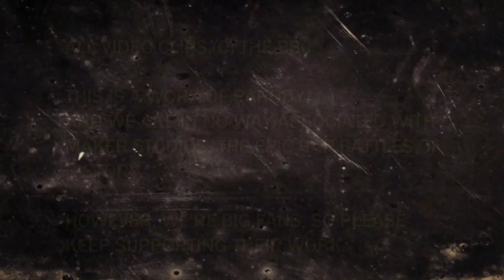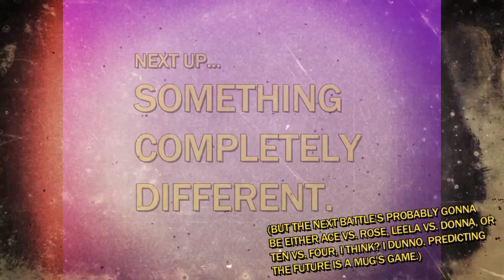Epic Rap Battles of WHO-Story: The War Doctor vs The Valeyard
It's the battle of the "other Doctors," as the war-weathered, scruffy, bandolier-bearing rogue takes on the officious, sneering, "Dark Doctor" from some point in the future, maybe. You know, between the Doctor's 12th and final incarnation, so... I guess that could be, like, whenever now? I mean, I don't think Jodie Whittaker's going to be the Valeyard, right? I'm still thinking that it was the second David Tennant Doctor who went evil for a while, but, like, wore a prosthetic face? Maybe? Does the Valeyard count? The Great Intelligence thinks he does... OH GOD IT'S 3AM WHY AM I AWAKE THINKING ABOUT THIS STUFF... gah.

Lyrics (thanks to Jonakarkive for transcribing)

(The Valeyard:)
By order of the high council of Gallifrey
Court is in session so respect my authoritay
Dark shadow passes with furious legality
Like the catharsis of spurious morality
From the day you gave your life to the Sisterhood of Karn
To the day you pushed the button in a Shabogan barn
It’s been death and destruction and violence and fear
And the list of your war crimes begins with that beard

(The War Doctor:)
What I did, I did in the name of sanity
To silence the cries in my mind of entire planets, V!
You! I’ve been trying to think of a better word than vanity
You smug faced arrogant Gallifreyan Sean Hannity!
I kill a million Daleks, then I break for breakfast
But stealing your own past lives? That’s just reckless!
I’ve lived long enough that I’m hip to insane fakers
It’s almost like your plan was hatched by Pip and Jane Baker

(The Valeyard:)
I charge you with breaking and entering the fourth wall
And stomping round the desert watching Gallifrey fall
I hold you in contempt for your unbearable gall
Doctor no more? You’re not the Doctor at all! (Oh!)
Hear how he takes pride in violence and genocide
I let no mistakes slide, give in to your dark side
Now you fool, this execution will commence
At last you’ll get a regeneration scene that makes sense

(The War Doctor:)
Oh for God’s sake… I won’t stand
To be told to make sense by the most non-sensical thing in the canon!
I’m mounting my defense from the mouth of a cannon
Great men are forged in fire, you were forged in bad plannin’!
I’m lighting the flames beneath this living breathing paradox
Boom! Halfway ‘cross the cosmos, like Ravolox
It’s evident you edited the evidence, good heavens
Even I’m afraid to grow up, now I understand Eleven
I was the Doctor on the day when it counted
You’ll be the Doctor when, oh I’ve lost count, yes!
Since I took the chalice, I’ve been callous, full of malice
But I’m lighting up the sky like an aurora borealis!

(The Valeyard:)
These crimes you bear are legit sins
And your rhymes are wearing a bit thin
You’ll hang like a painting, your defense is meaningless
Never cruel or cowardly, so long as it’s convenient?
Ha! The prosecutions tough as an ox
I shall not be moved, no matter what’s in the box!

(The War Doctor:)
This is not a movement, it’s a Moment so beware, you!
I’d deploy it just to avoid your oil slick hairdo!
You’ll never outlast the last survivor of the Time War
So en garde, Valeyard, you failed hard, no more!

Incidentally... all clips (c) the BBC *except* for the couple I grabbed from Big Finish's site.

Also: I'm not associated with Epic Rap Battles of History, Maker Studios, or any of those folks, though I did see Zach Sherwin do standup back in 2008 and he seemed nice.